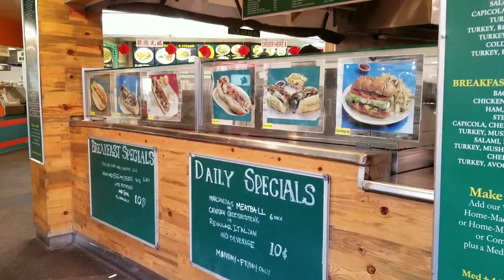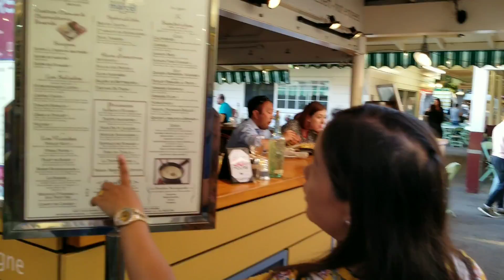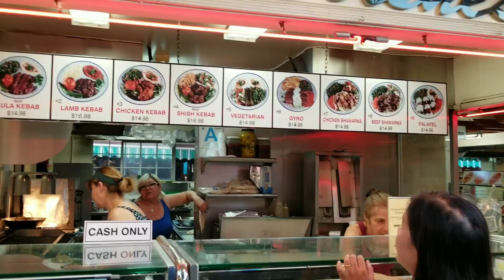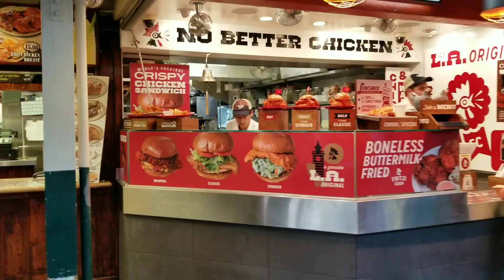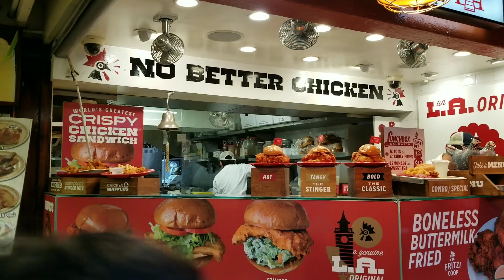Mus noj mov Farmer's market At the Grove Mall in L.A